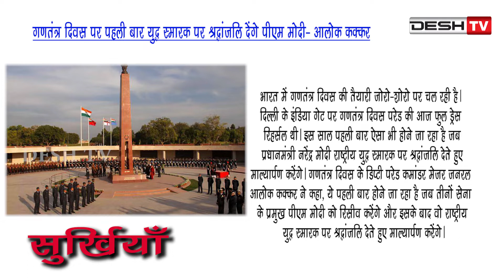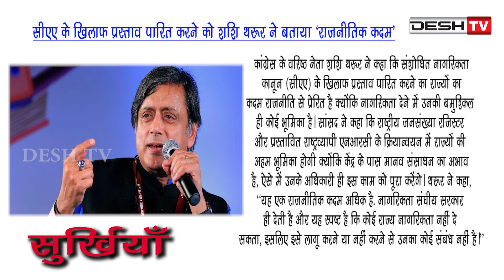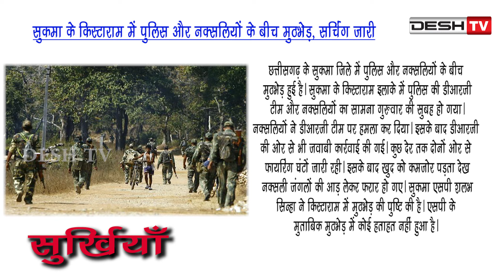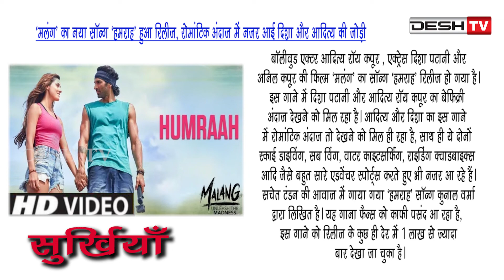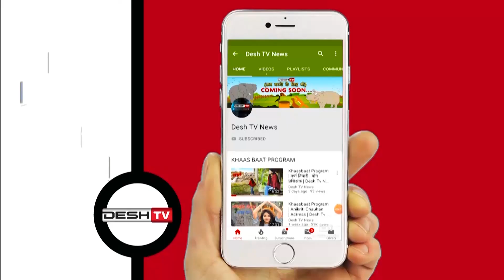Surkhiyan | 23 January 2020 | सुर्खियों में देखें देश-विदेश की चर्चित ख़बरें | CG Latest News Today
सुर्खियों में देखें देश-विदेश की चर्चित ख़बरें